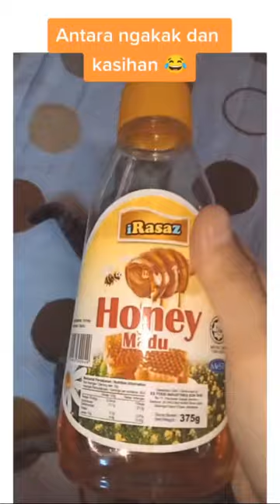Wee Funniest Cats Video But the end of his sadness witness to the end new_2022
cat videos,
cat tv,
cats meowing,
catholic mass today,
cat games,
cat sounds,
catfish,
catch and cook,
cat meowing,
cat noises,
cat in the hat,
cat stevens,
cat asmr,
cat and cucumber,
a cat sound,
a catholic wife,
a cat in heat,
a caterpillar,
a cat named bob,
cat burns go,
cat burns,
cat bird video,
cat barking,
cat bui cuoc doi,
catboy,
cat blanc,
cat burglar,
b category,
b catling,
b category ke c class log,
b kat planer boards
animals,
animal crossing,
animal sounds,
animal planet,
animal crossing new horizons,
animal i have become,
animal kingdom,
animal action,
animal aid,
animal alphabet,
animal asmr,
animal action song,
animal animal,
animal aid unlimited india,
animal alphabet song,
an animal,
a animal's life,
an animal i have become,
a animal crossing,
an animal saved my life full episodes,
a animal crossing new horizons,
a animal's life cast video
cat videos,
cat sound,
cat voice,
cat cartoon,
cat song,
kartun,
cat funny videos,
cats meowing
video song,
video gana,
video editing,
video editing apps,
video game,
video mein,
video gan
funny video,
funny tik tok video,
funny shows
dog barking,
dog sound,
dog voice,
dog song,
dog video,
dog and,
dog and cat funny video,
dog and monkey
cat videos,
cats meowing,
catch and cook,
cat tv,
cat stevens,
cat sounds,
caterpillar,
catfish,
cat meowing,
cat games,
cat noises,
godzilla,
godzilla eminem,
animals just dance,
animals song,
animals nickelback
funnymike,
funny video,
funny songs,
funny memes,
funny tiktoks,
funny dog videos,
funny animals,
funny asmr,
funny and the crew,
funny animal tiktoks,
funny birds,
funny bunny,
funny bird videos,
funny brookhaven moments,
cat videos,
cats meowing,
cat tv,
cat sounds,
cat games,
catfish,
catholic mass today,
catch and cook,
cat meowing,
cat noises,
cat burns go slowed,
cat beanie crochet,
b category,
b category private university,
b category jobs in canada,
cat dealers,
d cat lick de butter,
d cat meme,
cat funny videos,
cat fails,
cat fish game,
cat farts,
cat funny,
afcat,
afcat syllabus
dog barking,
dog trailer,
dog sounds,
dogs howling,
dog noises,
dog asmr,
dog anxiety music,
dog and cat song,
dog and scissors,
dog asmr food,
a dog's way home full movie,
a dog's purpose full movie,
a dog's purpose trailer,
a dog named christmas,
dog calming music,
dog channing tatum,
dog competition,
c dogg georgia tech,
d dog location,
d dog wack 100,
d dog clubhouse,
d dogs trick shots,
dog ear cleaning,
dog ear infection
cute animals,
cute puppies,
cute programmer,
cute hairstyles,
cute couple tik tok,
cute tiktok,
cute cats,
cute dogs,
cute animals for when you are stressed,
cute anime moments,
cute anime songs,
cute amazon finds,
cute bunny,
cute braided hairstyles,
cute bloxburg outfit codes,
b cute foundation price in pakistan,
bts cute life,
becute lipstick,
b cute face powder,
cute cat videos,
cute crafts,
c cure live,
cute drawings,
cute doggies,
d cute abiola,
d cute baby girl name,
cute d i y,
cute d p for whatsapp,
cute easy hairstyles,
cute edits,
cute elephant,
cute easy hairstyles for medium hair